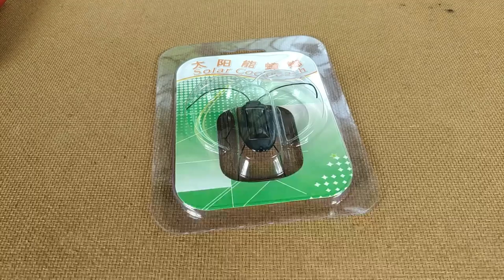Solar Cockroach: Unboxing Solar Robotic COCKROACH/ Best solar toy under 150/-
Today I will show you the solar robotic cockroach purchase from robu.in online shopping site only @ Rs: 169/-. This is very amazing and nice toys, child may enjoy with it.